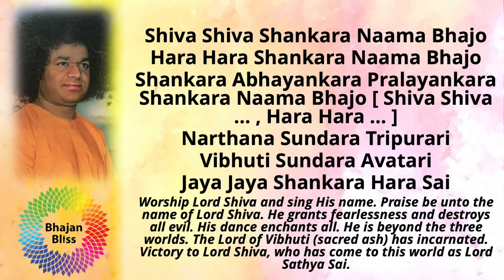790 | Shiva Shiva Shankara Naama Bhajo ATMAlive | BhajanBliss Daily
Shiva Shiva Shankara Naama Bhajo
Hara Hara Shankara Naama Bhajo
Shankara Abhayankara Pralayankara Shankara Naama Bhajo [ Shiva Shiva ... , Hara Hara ... ]
Narthana Sundara Tripurari
Vibhuti Sundara Avatari
Jaya Jaya Shankara Hara Sai

Worship Lord Shiva and sing His name. Praise be unto the name of Lord Shiva. He grants fearlessness and destroys all evil. His dance enchants all. He is beyond the three worlds. The Lord of Vibhuti (sacred ash) has incarnated. Victory to Lord Shiva, who has come to this world as Lord Sathya Sai.

Composed by Siddharth Sivakumar, Rushi Thanawala, & Mahima Cielappa